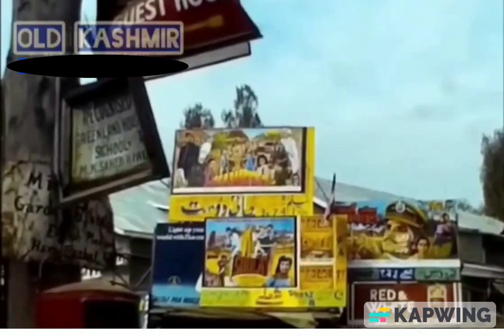Old kashmir Life.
The life of kashmir in the later part of the 20th century.